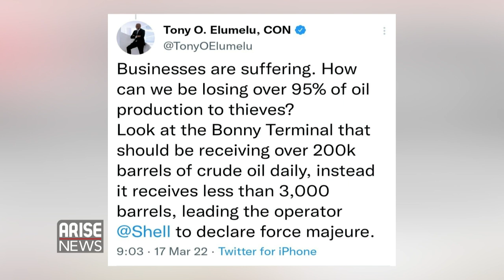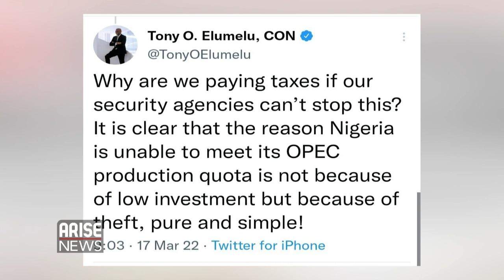Patronage Of Made In Anambra Products Gives Confidence To Manufacturers To Improve Quality- C. Mbonu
Arise Business Analyst, Chika Mbonu said in an interview on Global Business Report that Prof. Soludo "Made in Anambra" initiative will help in promoting investment of local industries and improve the quality of their products.